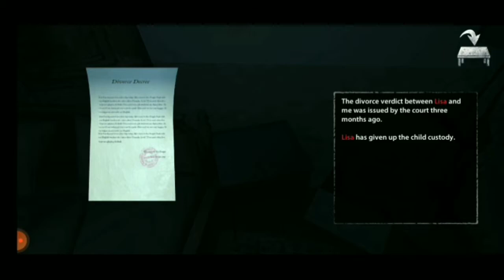EANLESS NIGHTMARE | horror gameplay and very scary 😀😀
endless nightmare horror game | very scary ghost |

horror game gameplay in normal mode and very scary bhoot but complete the game and win
RELAX Gamer

pubg mobile india free UC purchase from this application

use app

 [ DISMILAR]

Like target 50 please complete